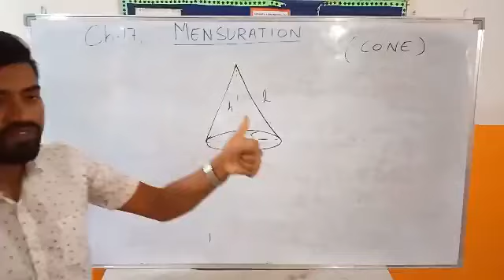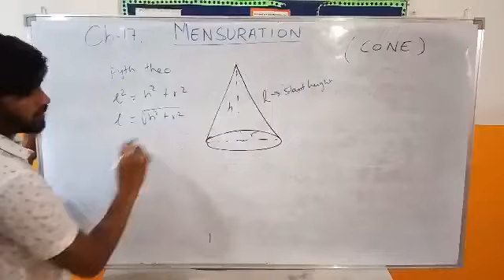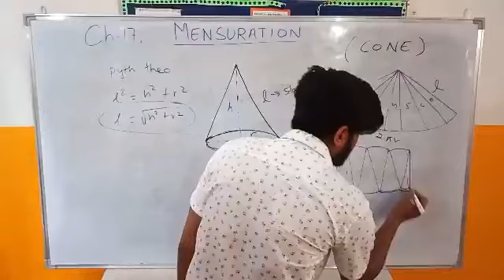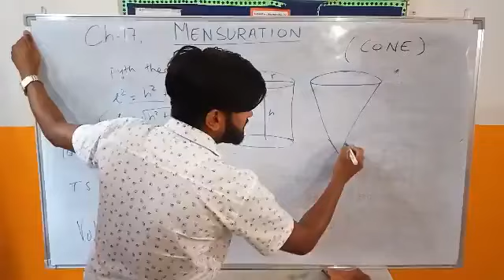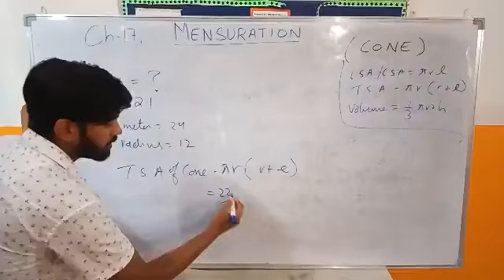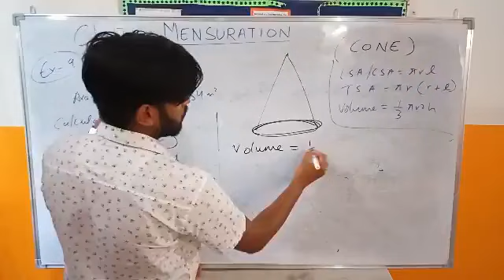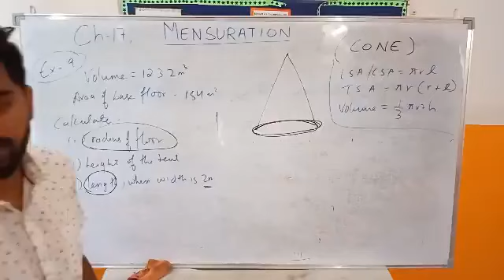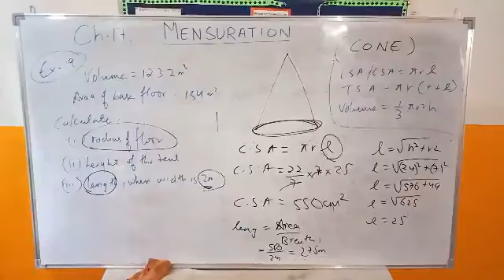ICSE Class 10 Maths, Ch 17.2 Mensuration, cone